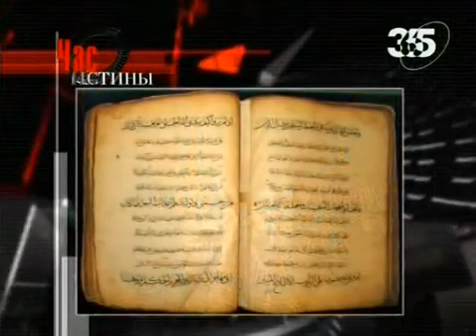Час истины: Откуда пошли тюрки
Откуда пошли тюрки